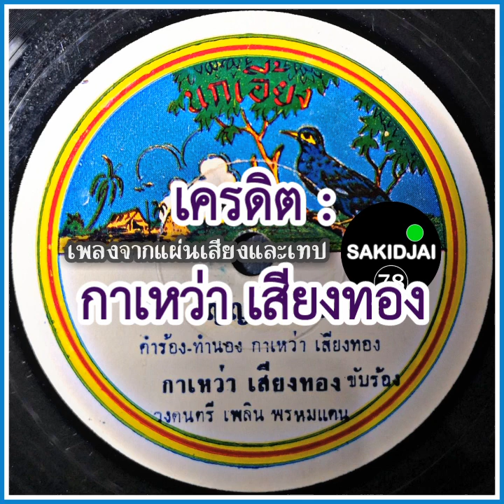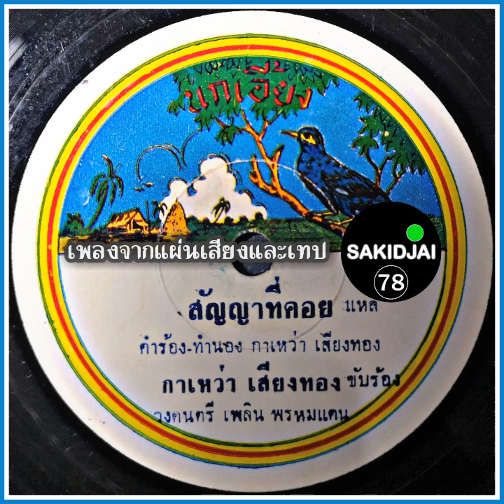กาเหว่า เสียงทอง - สัญญาที่คอย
เครดิต : กาเหว่า เสียงทอง